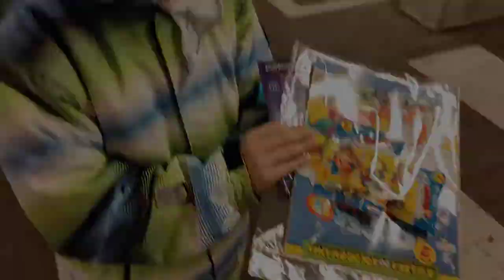Super Zings Laboratorium profesora K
Dziś otwieramy zestaw Super Zings Laboratorium profesora K.